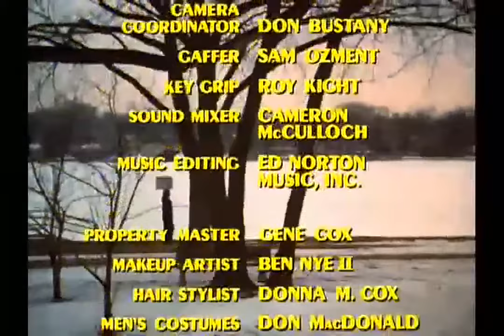The Mary Tyler Moore Show Season 3 Episode 10 Have I Found a Guy for You